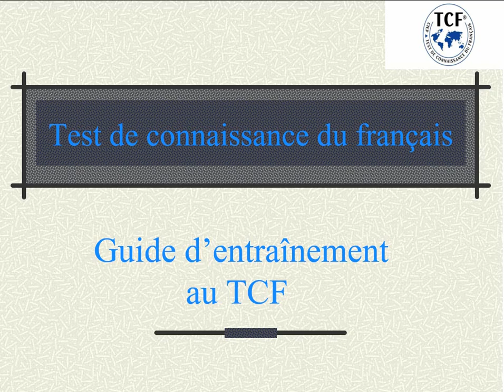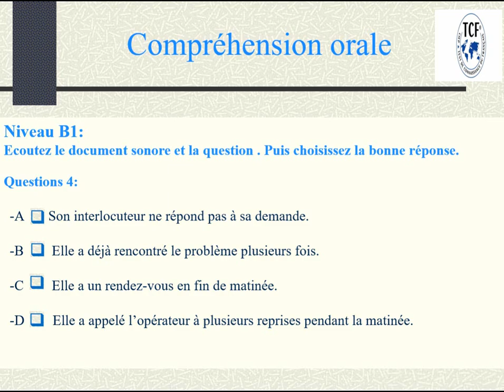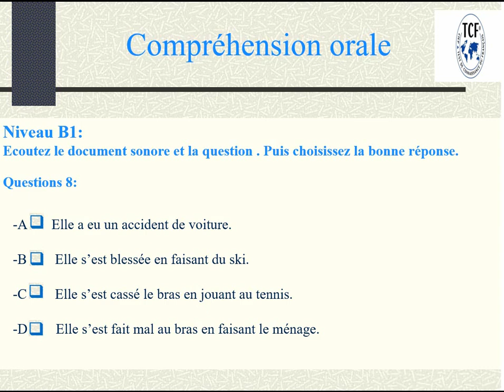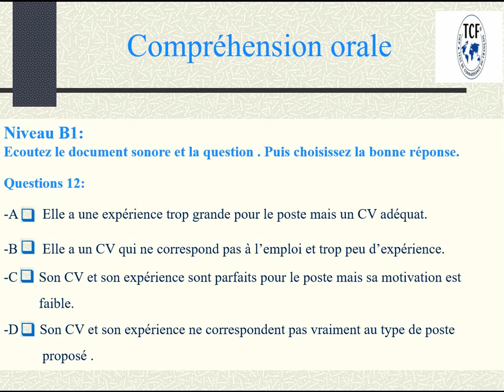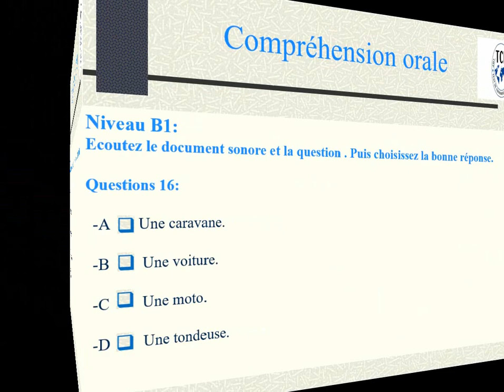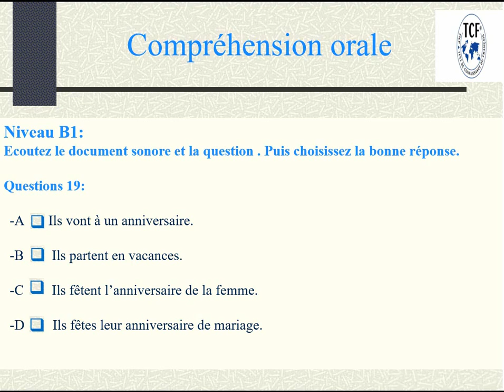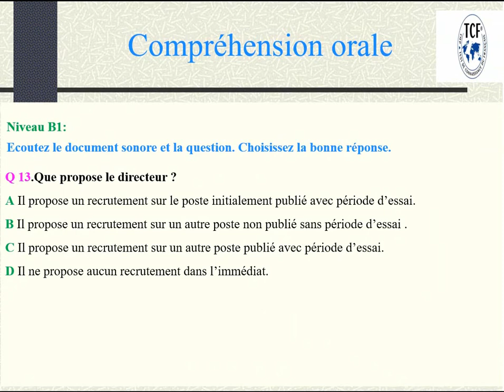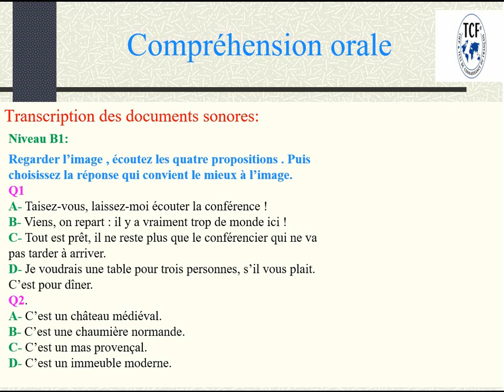TCF :test de compréhension oral 2022 Vidéo 20 avec les corrigés (Niveau B1)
TCF : Test de connaissance du français 2022
Guide  d’entraînement au TCF